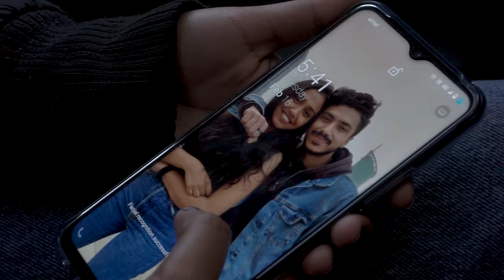Kabeer Ali - Aa Bhi Jao | Official Music Video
'Aa Bhi Jao' by Kabeer Ali
Stream here for all platforms
Written, performed and composed by Kabeer Ali
Music video:
Featuring Udita Shekhar
Scripted by:
Nafeesa Khan
Phone call voice-over:
Sara Agrawal
A lil something which we've made with all our heart and soul!
LYRICS
Meri pehli yaadon ke jahan mai tum basi ho
tum basi ho..
Mere khwabon mai jawabon mai sawabon mai
tum basi ho
tum basi ho..

Aane waala hai sama tere bina
meri parchaiyan hai kahan..
Aa bhi jao..
door na jao...

Meri har subah mai hoya shamein
tum basi ho
tum basi ho...
Aane waale har pehlu mai chupi ho
tum chupi ho
tum chupi hoo..

Aa bhi jao..
mujhe satao..
aa bhi jao..
Distributed by CD Baby for Kabeer Ali